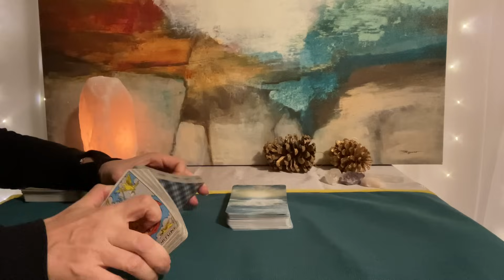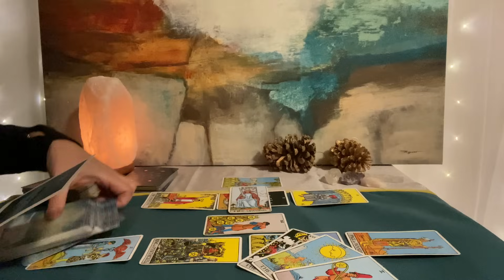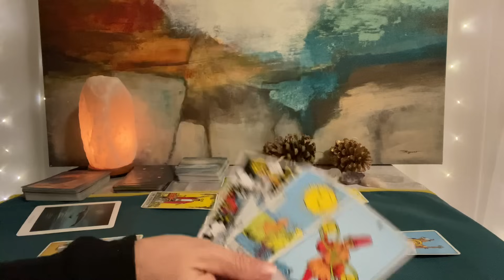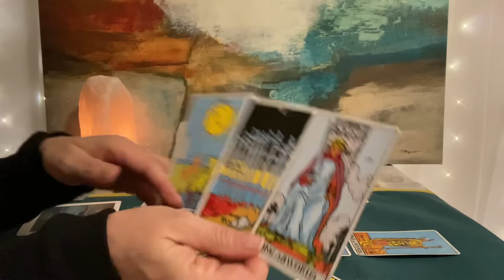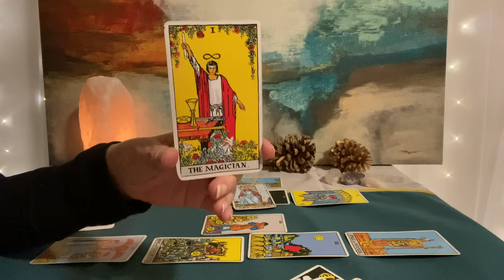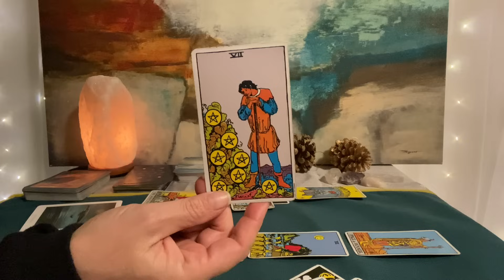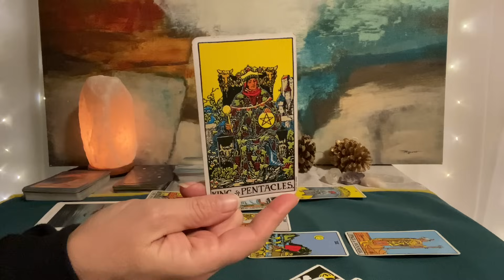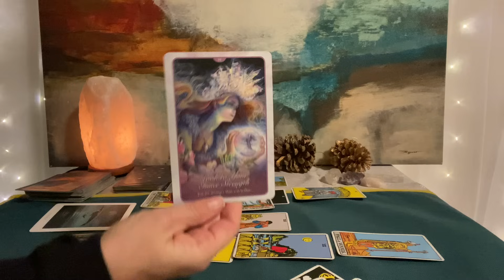PISCES Tarot Mid Month November—You're on the right path❤️💰🌎